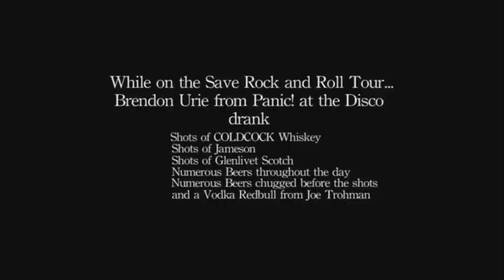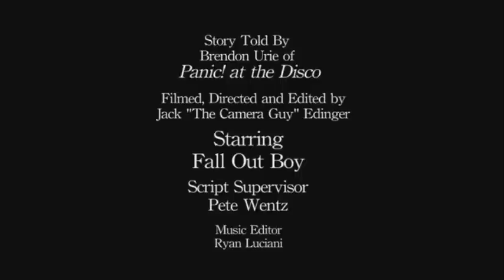Fall Out Boy Drunk History But Every Time Brendon Says "Like" It Gets Faster